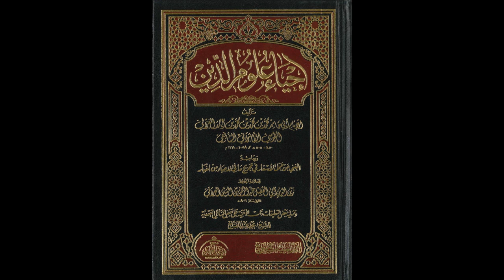إحياء علوم الدين للإمام الغزالي من المسجد الأقصى المبارك | كتاب الأذكار والدعوات 296 |مصطفى أبو صوي